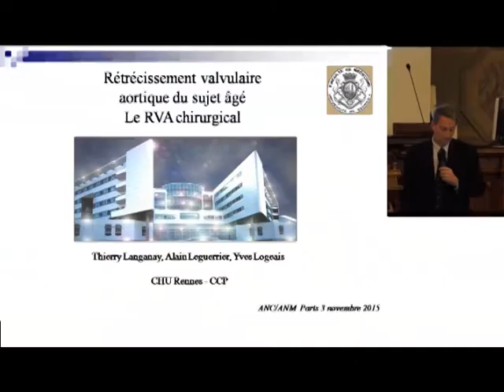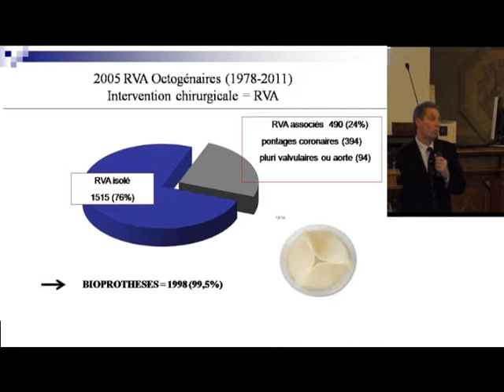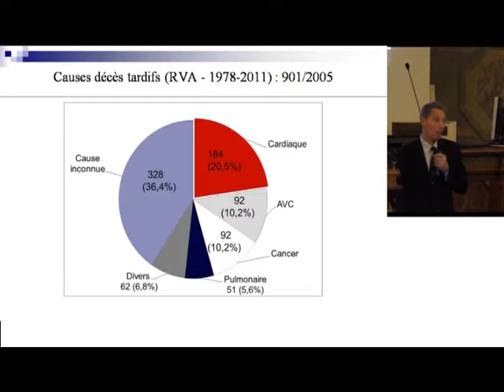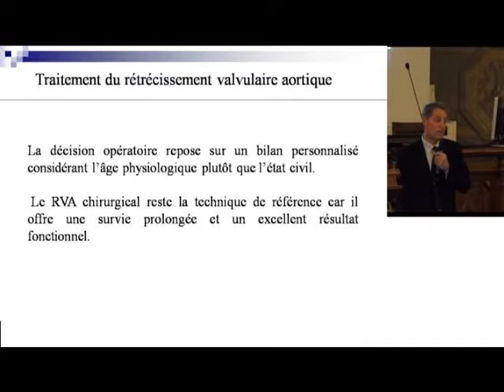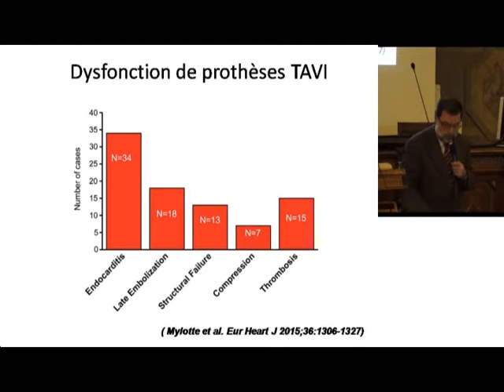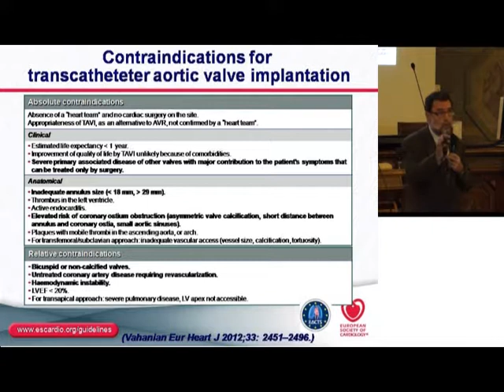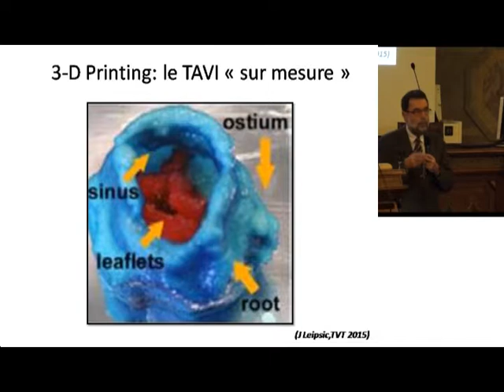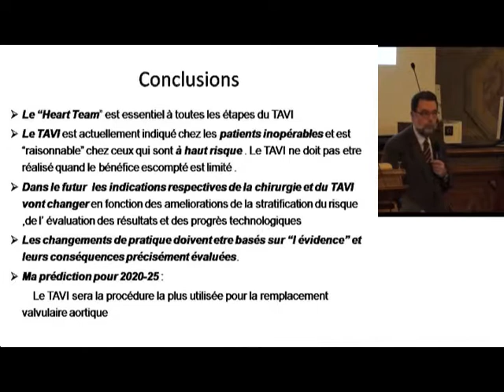Chirurgie cardio-vasculaire du sujet âgé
SÉANCE COMMUNE ANM / ANC : CHIRURGIE DU SUJET ÂGÉ
Chirurgie cardio-vasculaire du sujet âgé : Point de vue du chirurgien, Point de vue du cardiologue
Séance du mardi 3 novembre 2015